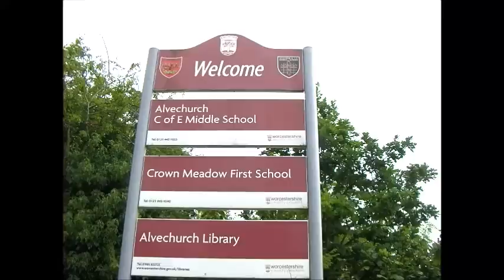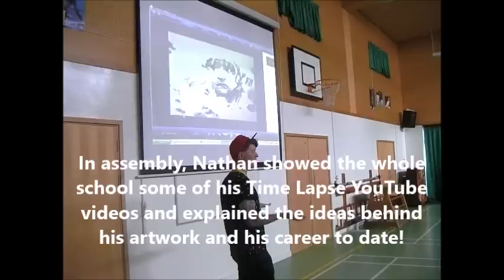Nathan Wyburn Surprise School Visit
Artist Nathan Wyburn surprises pupils at Crown Meadow First School in Birmingham. The pupils had been studying Nathan's work for their Arts week and their teacher got in touch to get his approval of their Toast Meghan Trainor artwork. Nathan answered questions, had photos, signed autographs and even held the morning assembly.